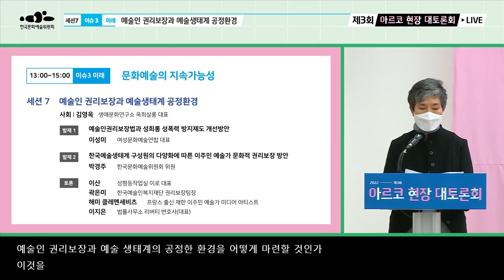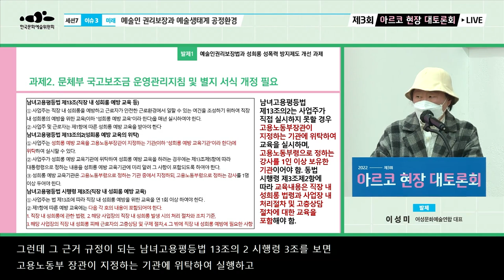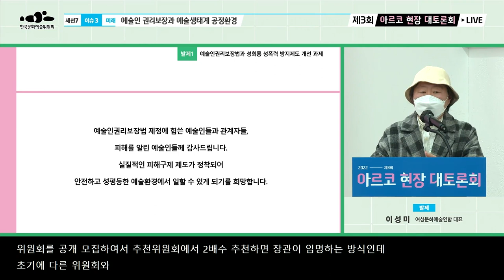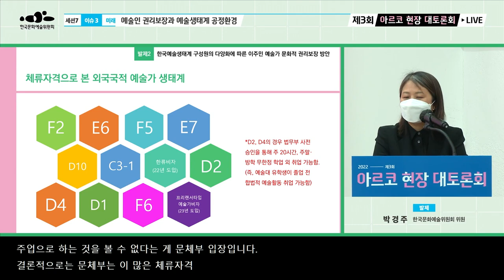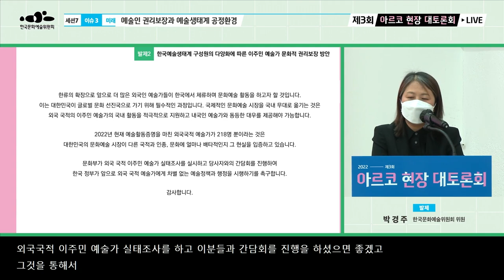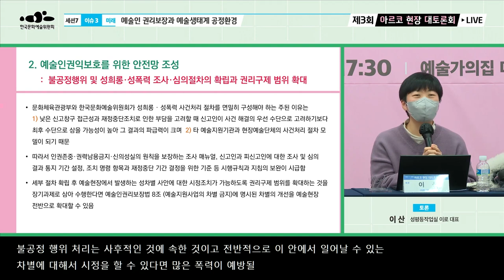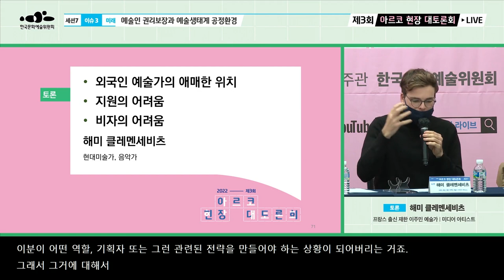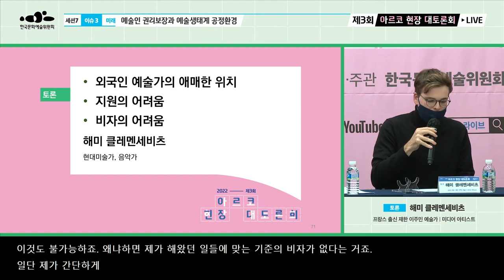2022년 제3회 아르코 현장 대토론회 - 세션7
2022년 제3회 아르코 현장 대토론회
“문화예술 생태계 활성화를 위한 정책 과제와 전망”

• 일시 : 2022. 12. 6.(화)~12. 9.(금) 13:00~17:30
• 주최·주관 : 한국문화예술위원회
• 세션 이슈
   - 이슈 1 [정책] : 정책과제
   - 이슈 2 [현재] : 창작활동의 다변화
   - 이슈 3 [미래] : 문화예술의 지속가능성

■ 세션7 : 예술인 권리보장과 예술생태계 공정환경
   - 사회 : 김영옥 l 생애문화연구소 옥희살롱 대표
   - 발제 1 : 이성미 l 여성문화예술연합 대표
   - 발제 2 : 박경주 l 한국문화예술위원회 위원
   - 토론 : 이산 l 성평등작업실 이로 대표,
                곽은미 l 한국예술인복지재단 권리보장팀,
                해미 클레멘세비츠 l 프랑스 출신 재한 이주민 예술가 미디어 아티스트,
                이지은 l 법률사무소 리버티 변호사(대표)